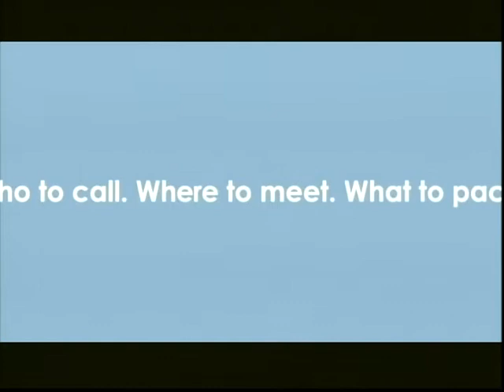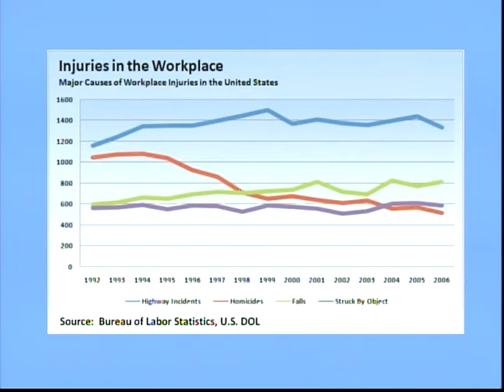Calloway Connections: Sean Knowles, MSU OSH Student Worker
On this episode of Calloway Connections, we talk to Sean Knowles, a Student Worker in Murray State University's Occupational Safety and Health Program.